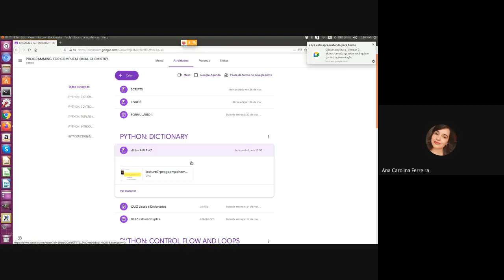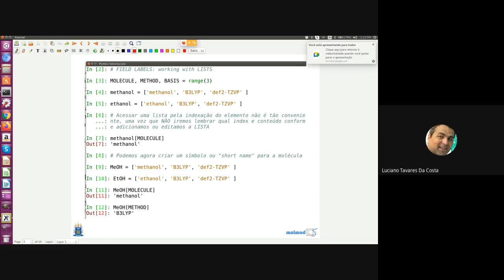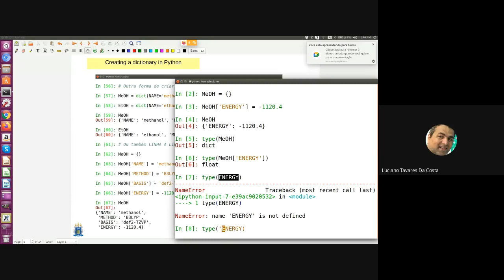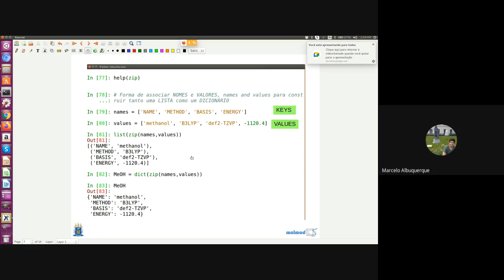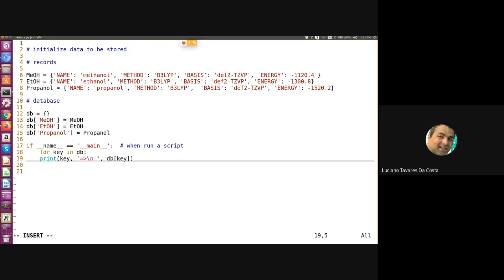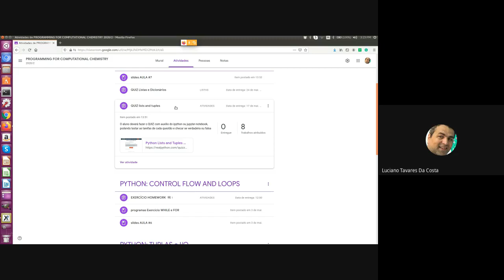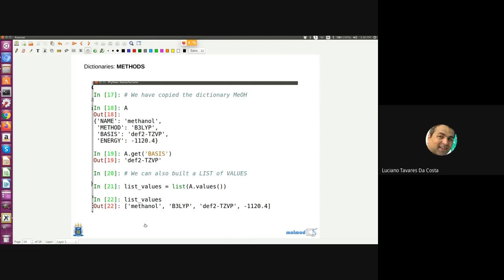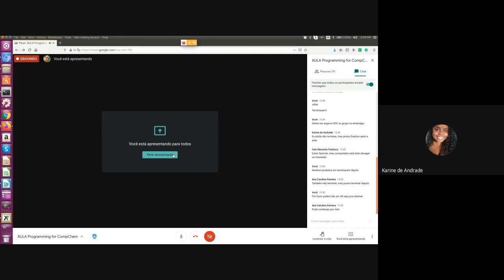AULA Programming for CompChem 2021 05 10 at 10 10 GMT 7